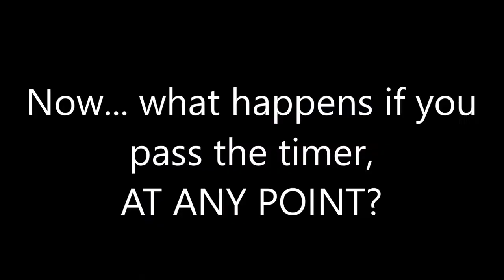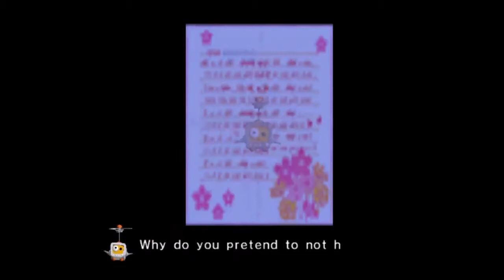Chibi Robo! Part 14: Peeko, The Great… Scalper.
Join EFC as they follow the actions of a small cleaner robot named Chibi Robo and an annoying cube name Telly Vision as they are deployed into the Sanderson’s household. There shouldn’t be so many issues in a household, just cleaning, picking up trash, dealing with emotional issues… You know, simple stuff.

It’s Chibi Robo for the Nintendo Gamecube!